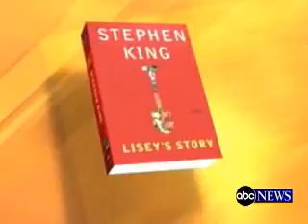Entrevista a Stephen King - Lanzamiento de Lisey's Story - Subtitulada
Con motivo de la publicación de Lisey's Story, Stephen King habló en ABC acerca del libro (2006).